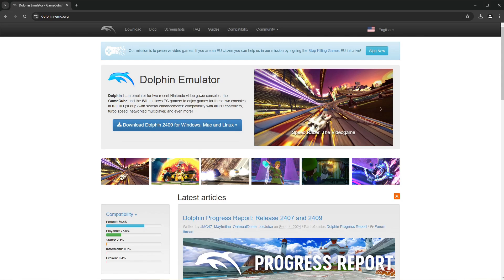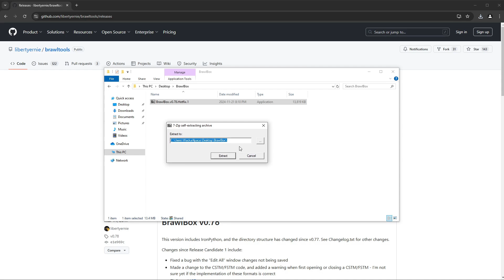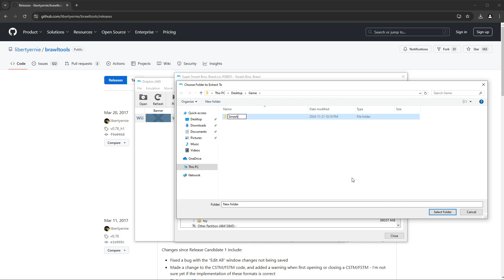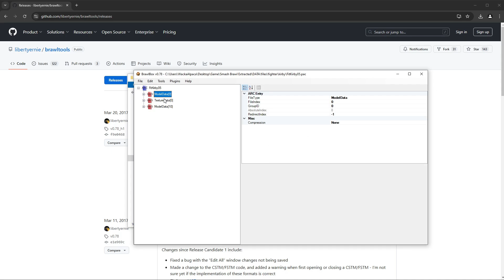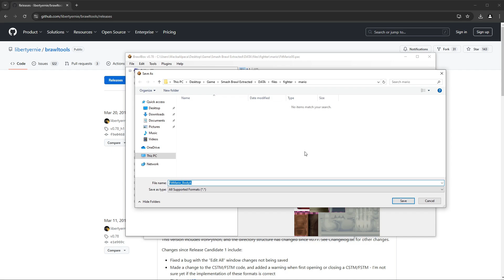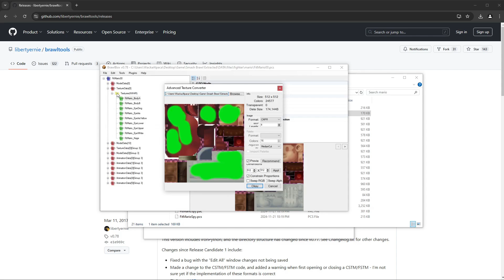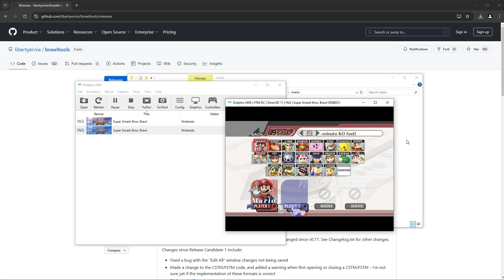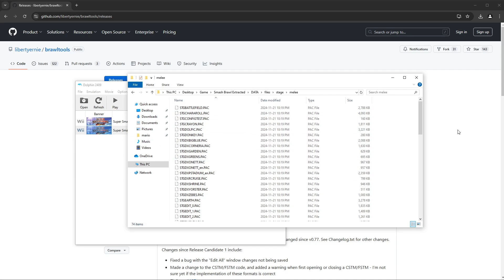Brawl Modding Tutorial - How To Mod Brawl, Quick And Easy Method!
Hey everybody thanks for stopping by, we have the first new Tutorial!
In this video we will take a look at a method for getting Brawl Mods to work on your computer that I found to be very quick and easy.
In future videos we will take a look at other methods, as I do not think this is the best way to do it - but it sure is simple!

Apologies for terrible audio recording (Wacka's unfortunate specialty) - here is a transcription of what was said during the gameplay from around 14:10 - 15:15

I found it actually really fun just to take a look at the files in brawlbox again, just looking at the models in 3d or the items and things, that was really cool to see.
Let's do random sure.
Moment of truth
Oh my god, it's beautiful!
Look at him.
He's large, and he's green!
We've done it! We have successfully modded the game, mission accomplished!
Oh we got a nice little miss-hit there-
And that's gonna- OH WE TRIPPED! oh, it feels so good!
All of you. I command you to get back into Brawl modding!
I have shown you it is possible!
... Oops.
Alright, that's enough fun for one day.